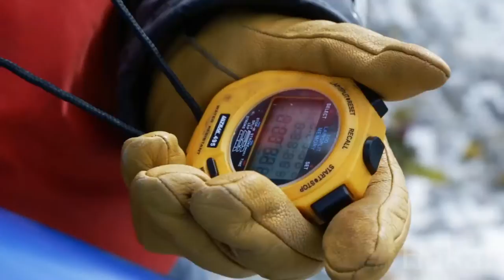Winter Otter Watch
This part of the coastline is really remote in the winter. You don’t see a lot of people out here, so it might surprise people to know there’s a research station that’s populating this place all winter long.

We’ve been able to watch this male raft on the range edge throughout the year and over the years. On a typical morning when we listen to the weather radio, it starts off with a storm warning. And so the weather’s been changing quickly and it’s been changing really frequently. And so that’s made it difficult to get out, but at the same time, that’s the point. The weather’s got to be bad enough that the sea otters can’t be out, or we would just bumble about in beautiful conditions all winter and think that that’s all the otters ever had to deal with. So, it’s been tough, but it’s been really worthwhile.

The coastline here is incredible. It’s a really beautiful coastline and it’s totally variable. And I think that’s what makes it such great habitat for sea otters. They can access all sorts of different environments, and they’re all just a stone’s throw from one another.

Producer - Josh Silberg
Editor - Meigan Henry
Camera - Grant Callegari